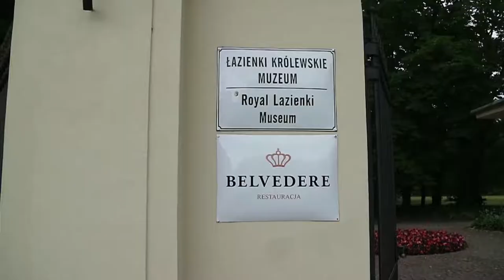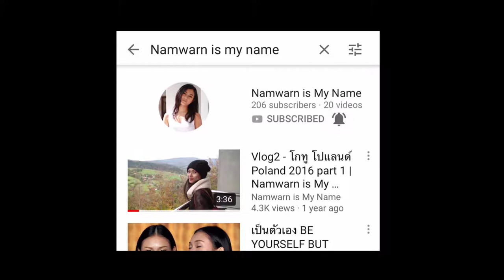Trailer POLAND 3 - สวนสาธารณะที่นี่จะใหญ่แค่ไหน ไปดูกัน | Namwarn is My Name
(TH/EN) สวัสดีค่ะเพื่อนๆ ตัดมาเป็นซีนเน้นๆเลยค่ะ
ยังคงเป็นวันที่ 2 นะคะ ที่น้ำหวานอยู่ที่เมืองวอร์ซอ
วันนี้พาเพื่อนๆมาดูสวนที่อลังการมาก
เดินเล่นชมวิว ดูคนเพลินๆ
Hi guys!
Still the second day of my trip in WARSAW.
We are visiting Warsaw's Biggest Park.
So wonderful!